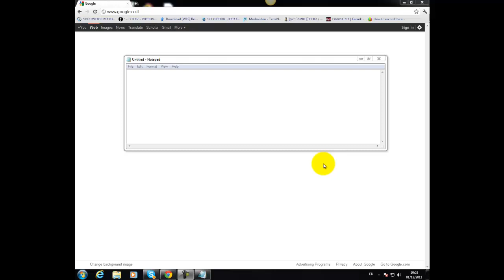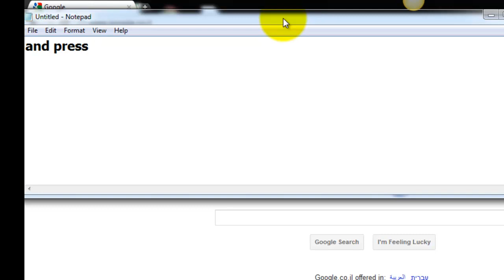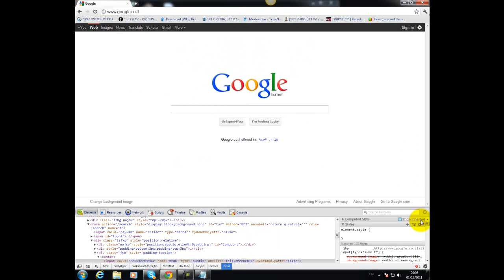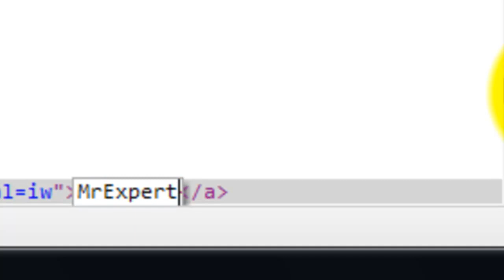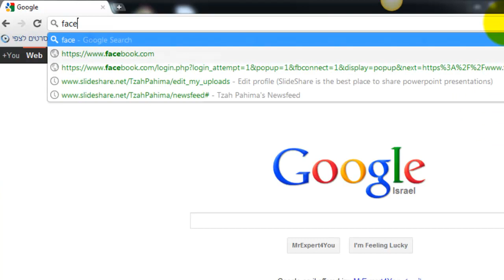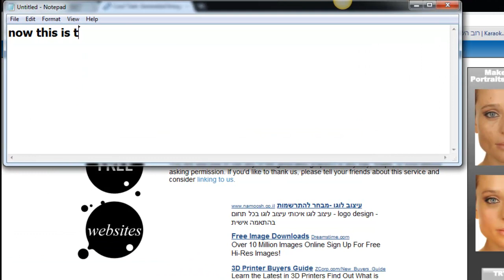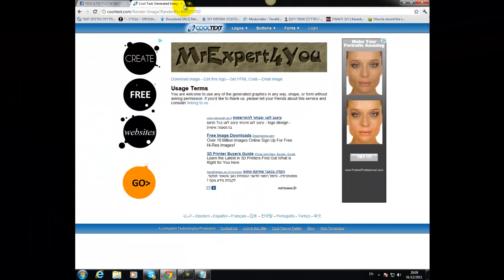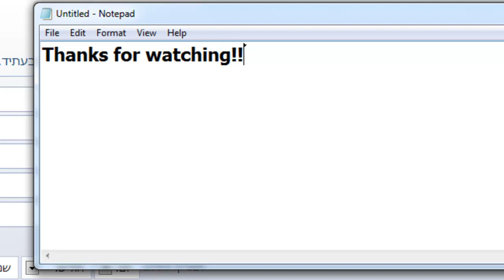How to change text and photos in sites with google chrome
Title^^